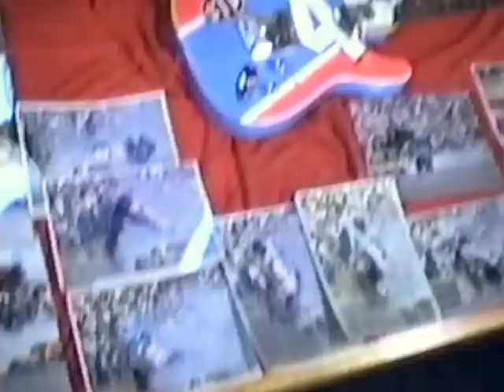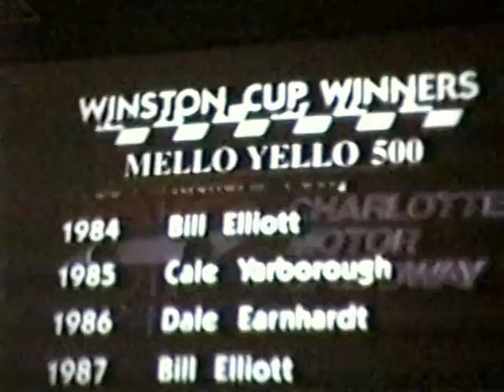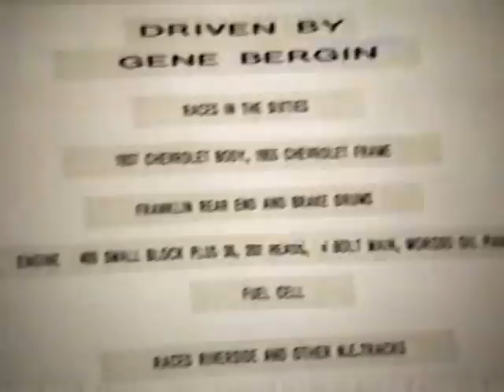Igwos Richard Petty Museum Pt.1 of 2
Cars, Plymouth Superbird, pt 2 with tour of brewery